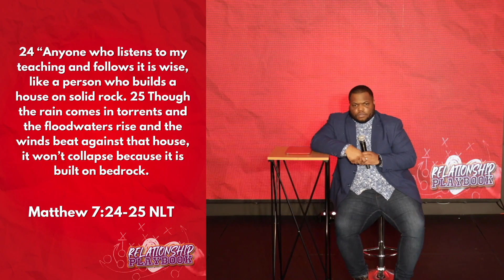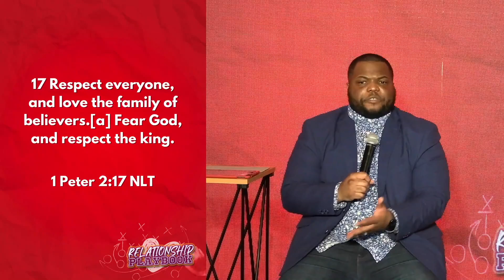TIPS FOR A SUCCESSFUL MARRIAGE // PASTOR BRANDON HILL (sermon)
Pastor Brandon concludes the message series Relationship Playbook by sharing tips for healthy Christian marriages.

🙏 If you need prayer or have a praise report,

⛪️Thank you for your generosity!

† If you have made a decision to receive Jesus Christ as your Savior & want to learn more,

Transformation Christian Fellowship is a church that exists to connect lives to the transforming power and love of Jesus Christ. This is the vision of Transformation Christian Fellowship, led by Senior Pastor Brandon Hill, based in the Maryland/DC region.